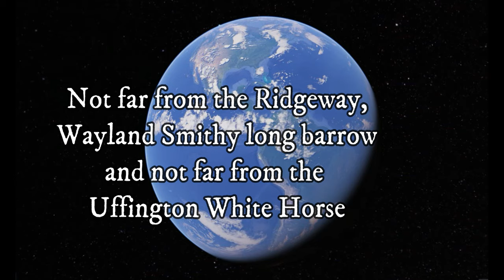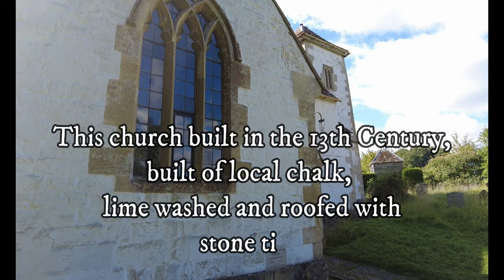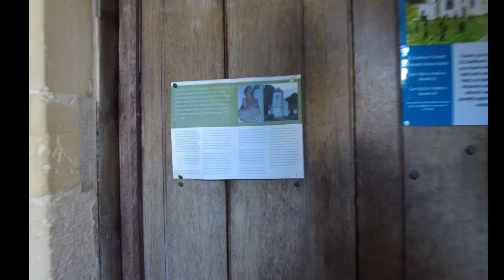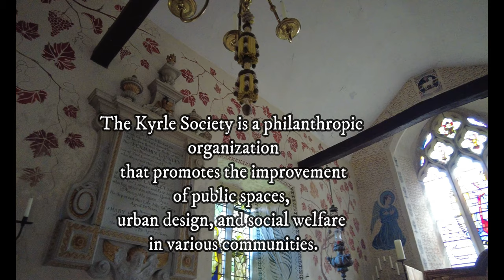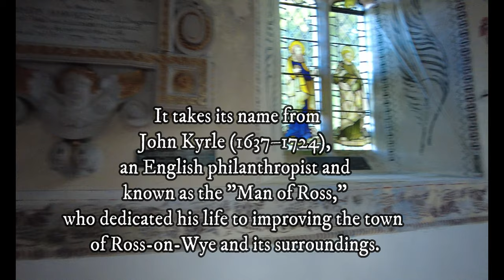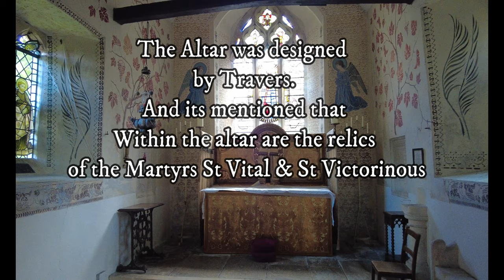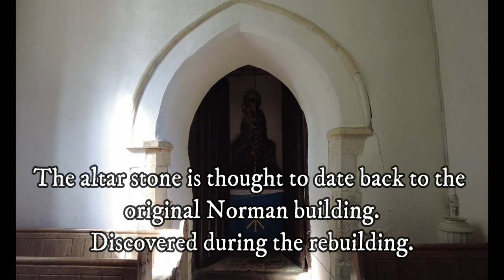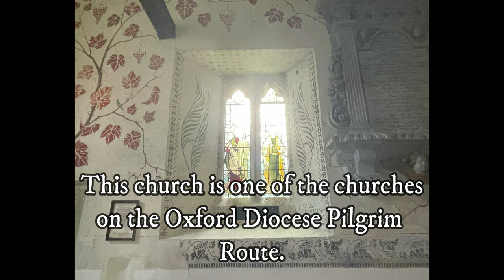St Swithun, Compton Beauchamp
It this the most beautiful church in the Vale white horse?
Cara

Fancy supporting the channel?

WHLWODX2U8ZFFBQZ